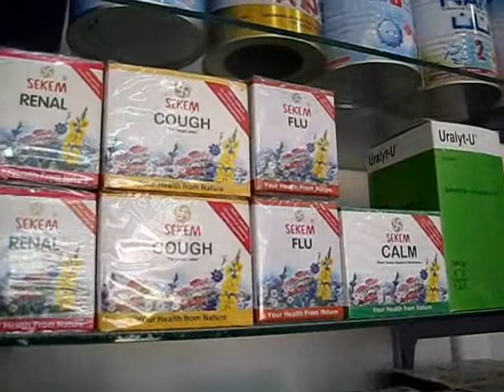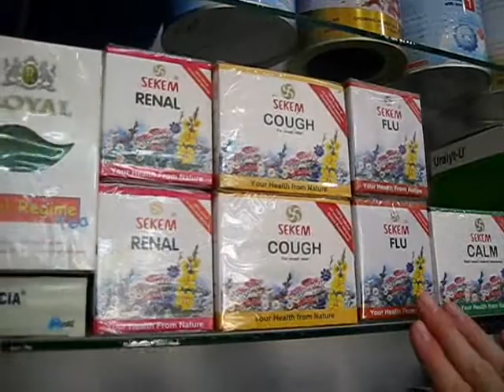SVR-TV.05.03.2011.Hurghada.Apteka3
Финальная серия рассказов об обычной хургадинской аптеке и тех лекарствах, которые она предлагает - ассортимент, аналоги, цены.